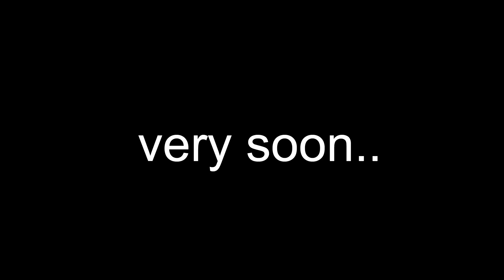వీడు ధరణిని బంగాళాఖాతంలో వేస్తాడంటా..?😡😡🔥 | CM KCR Fires On Revanth Reddy | News Line Telugu